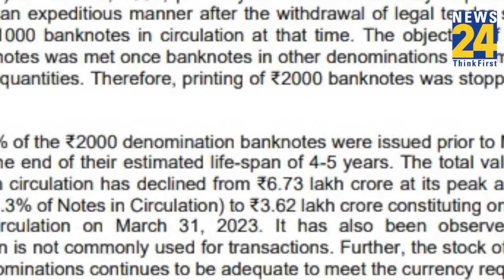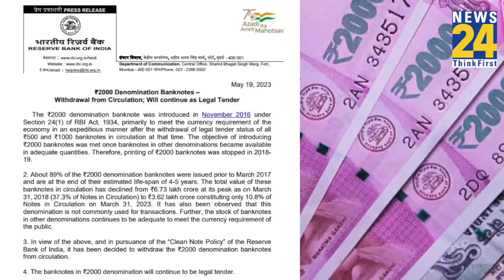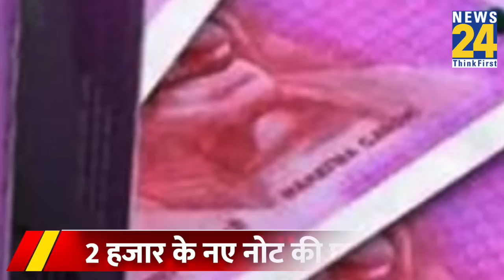RBI का बड़ा एलान, जानिए कब तक चलेंगे आपके पर्स में रखे 2 हजार के नोट! | News24